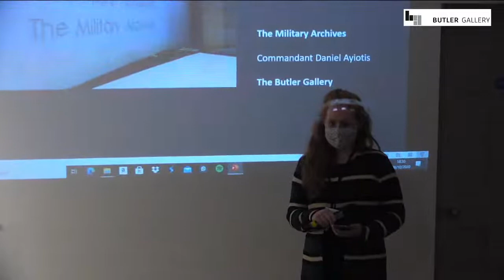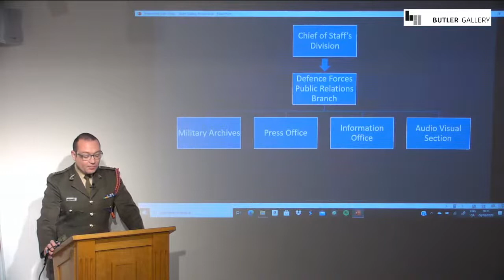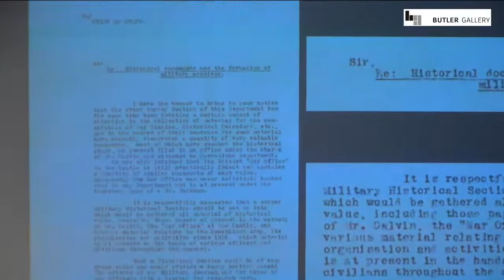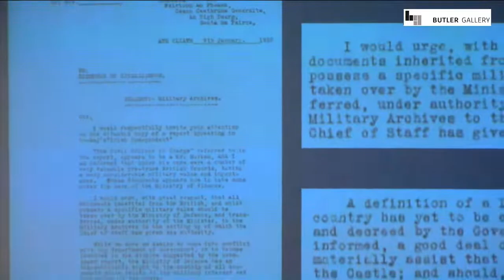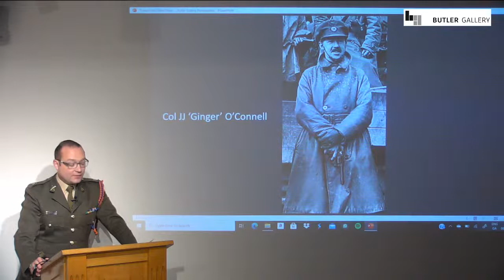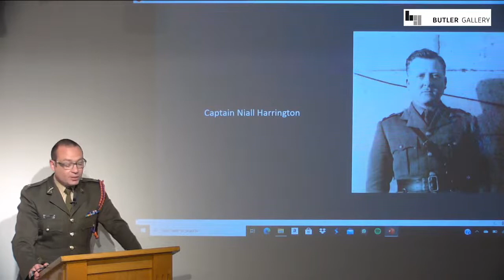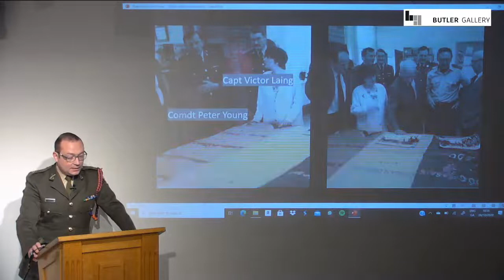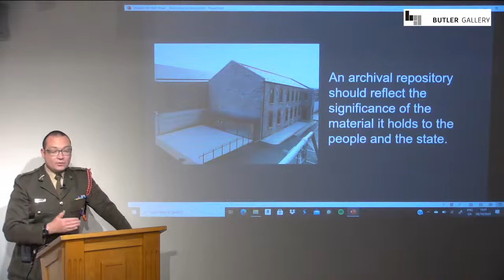Talk Series: An overview of the development of the Military Archives, 1924 to the present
On the occasion of the exhibition The Bloods, by artist Amelia Stein at the new Butler Gallery at Evans' Home in Kilkenny, Comdt Daniel Ayiotis, Officer-in-Charge at the Irish Military Archives gave an overview of the development of the Military Archives from 1924 to the present.